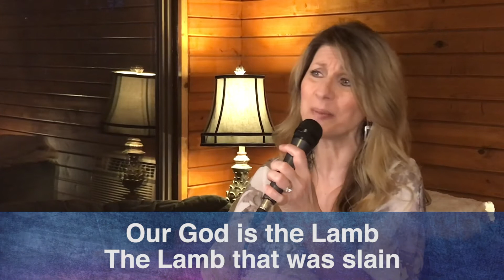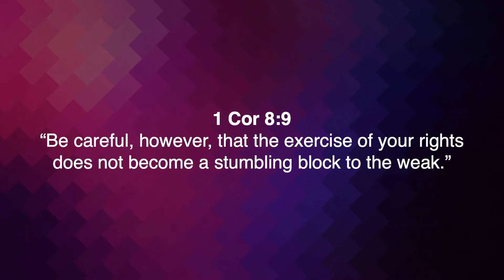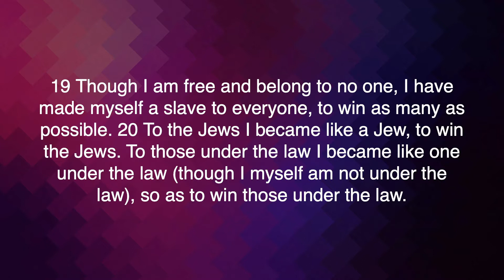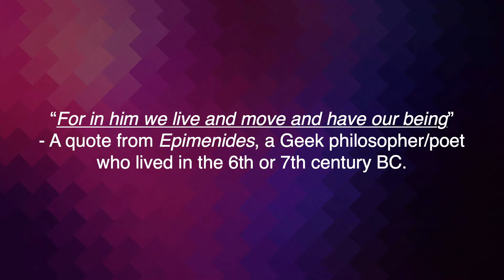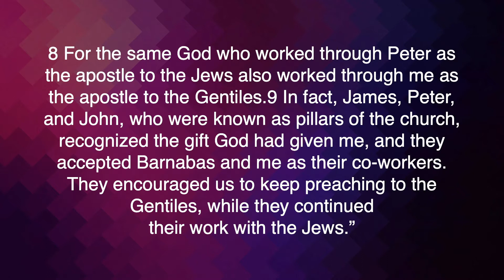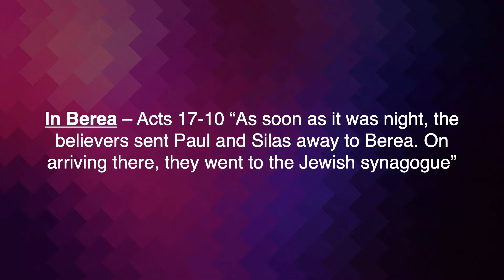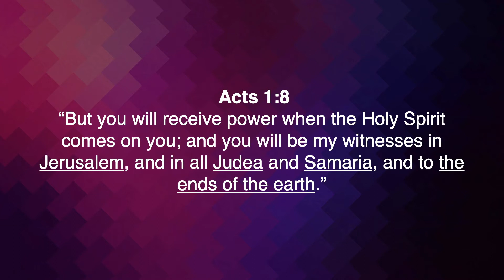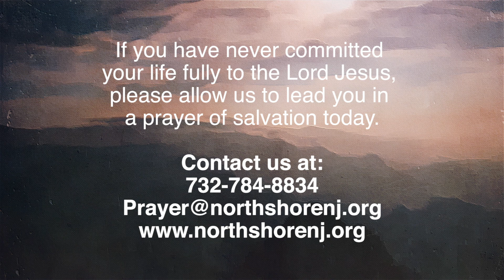North Shore Fellowship - Online Service March 6, 2022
Message: “All Things To All People”